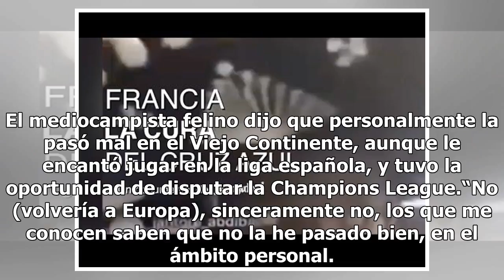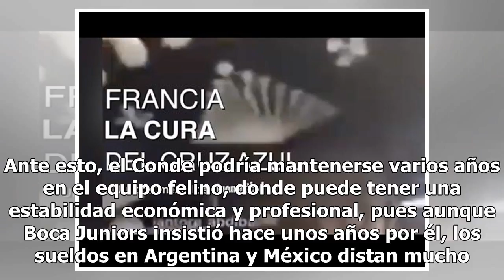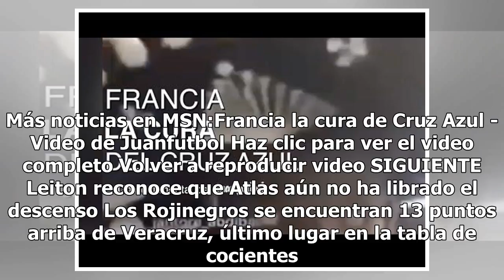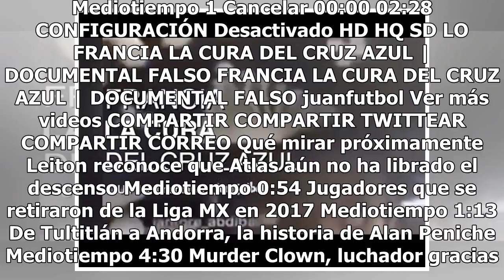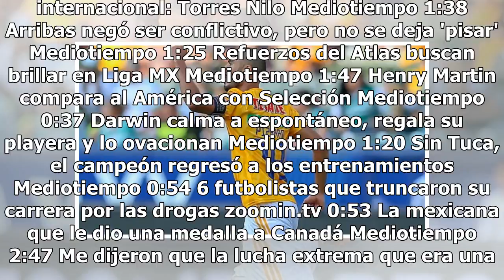Guido Pizarro no volvería a jugar en Europa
Guido Pizarro regresó este verano a Tigres luego de un año en Sevilla, y aunque podría tener la oportunidad de volver a Europa en un futuro cercano, ya no se ve jugando en aquel futbol. El mediocampista felino dijo que personalmente la pasó mal en el Viejo Continente, aunque le encantó jugar en la l...